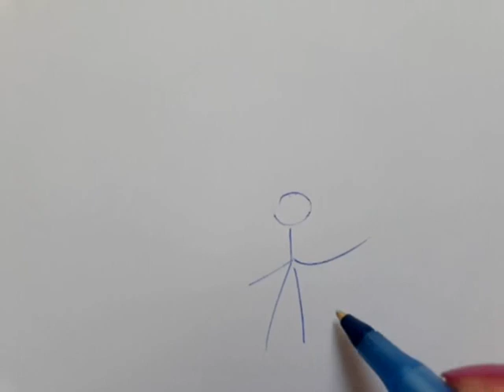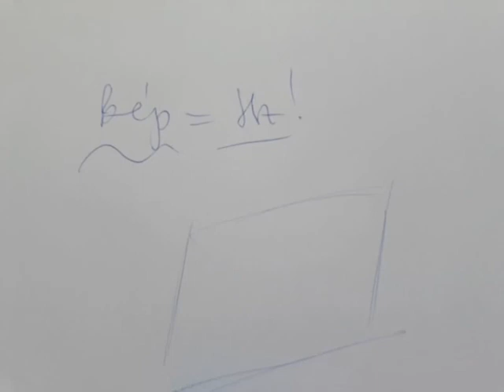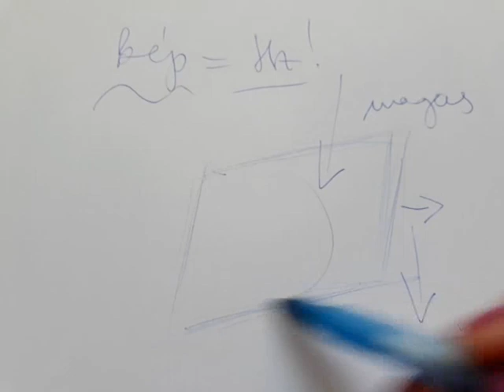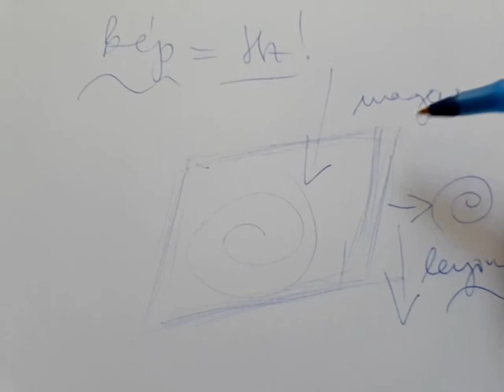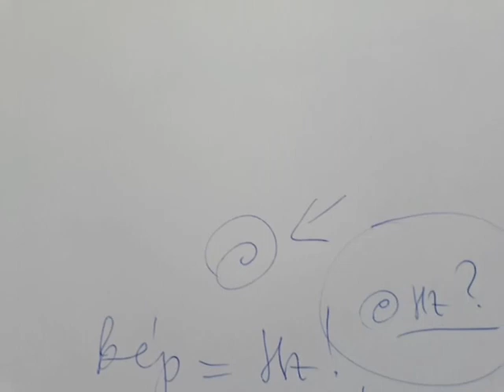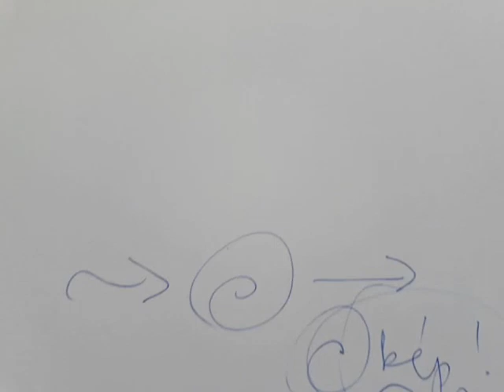MÉDA: SORSUNK (ENERGETIKAI) TÉRKÉPE - 768. / 769. adás (2 órás)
- 2 részes lett ez az előadás (is) - az első részben ismertető hangzik el, majd "rajzos" szemléltetés következik.

Damai (békés) Magazin és Program - alapító: méda rb.

Ha tehetik, kérjük, támogassák az itteni munkát! Köszönjük!

TARTALOM / KÖZLÉS: 769 ÖNÁLLÓ ELŐADÁS (2017 ÓTA), 1.000 CIKK, 4 MILLIÓ KARAKTER SAJÁT GONDOLAT, 6 HONLAP, 1 MILLIÓ HALLGATÓ / OLVASÓ / KÖVETŐ (minden felületet ideértve) 20-30 CSOPORTBAN VALÓ AKTÍV RÉSZVÉTEL, GYŰJTEMÉNYEK, FOTÓK, INTERJÚK, IDÉZETEK, KONZULTÁCIÓK, ELMÉLETEK, SZELLEMI EDZÉSTERVEK, ELEMZÉSEK, E-KÖNYVEK, 20 ÉVES TANULMÁNY(ÚT), 35 ÉVES MUNKA A MÉDIÁBAN - A BÉKE ÉS A TISZTA ÉLET JEGYÉBEN.

© Damai (békés) Program, 2022 - alapító, előadó, ötlet, fotó, vágó, szerzői jog: MÉDA rb.